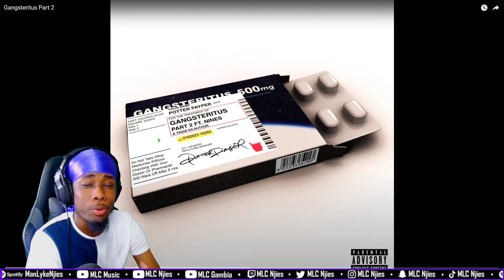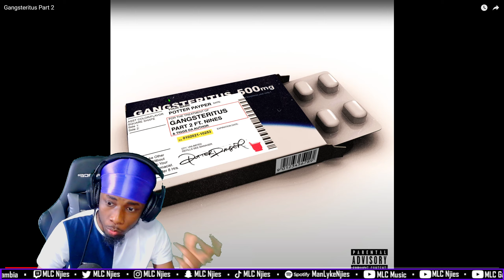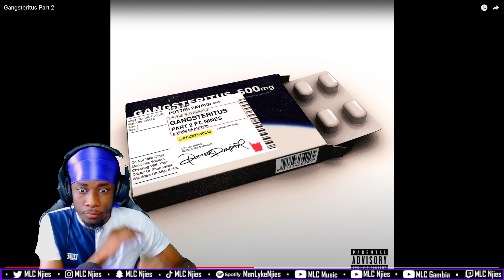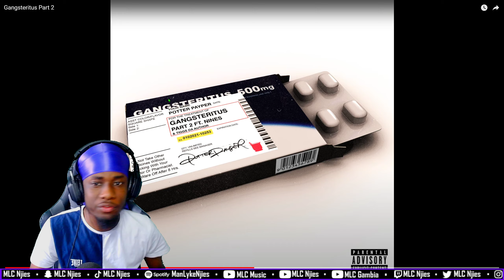Potter Payper ft. Nines - Gangsteritus Part 2 [REACTION] | MLC Music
Potter Payper ft. Nines - Gangsteritus Part 2
Potter Payper ft. Nines - Gangsteritus [REACTION] | MLC Music

Reacting to Potter Payper ft. Nines - Gangsteritus Part 2